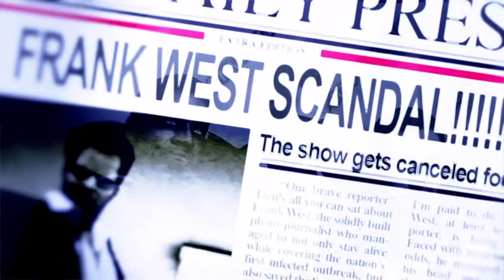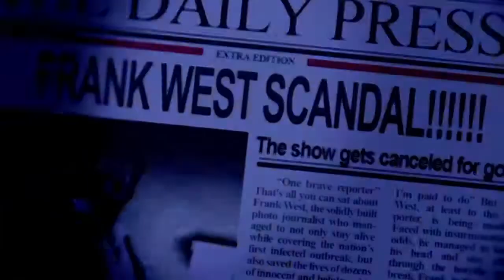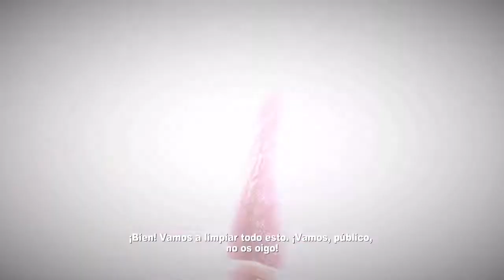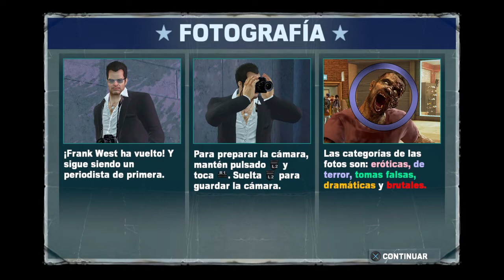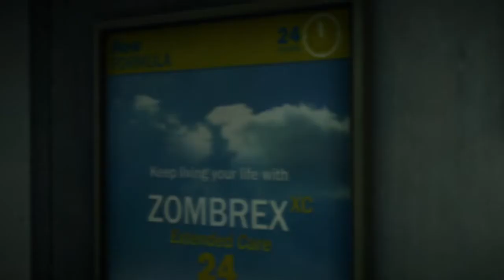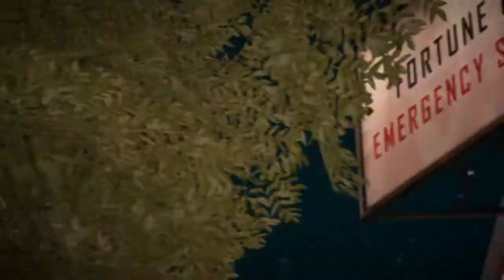Dead Rising 2: Off The Record TK